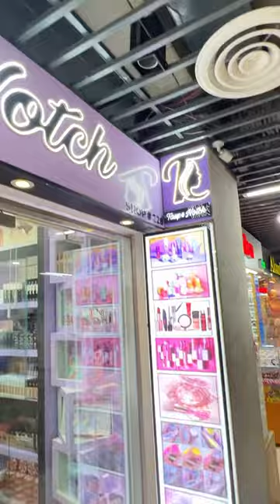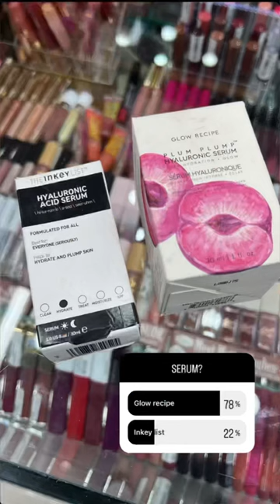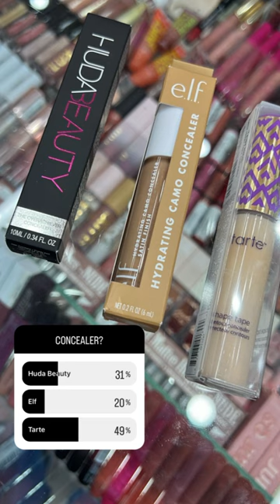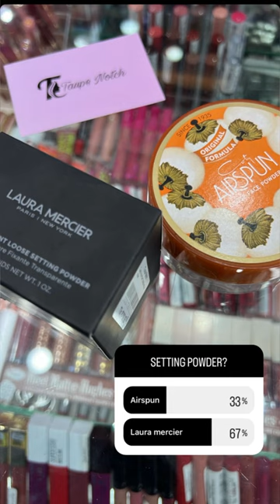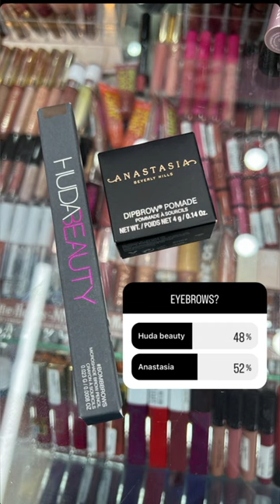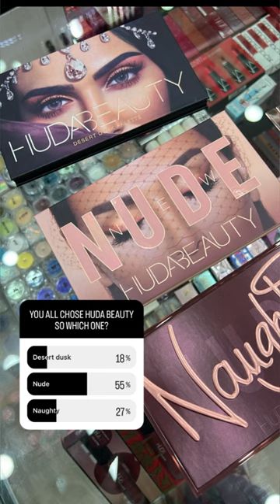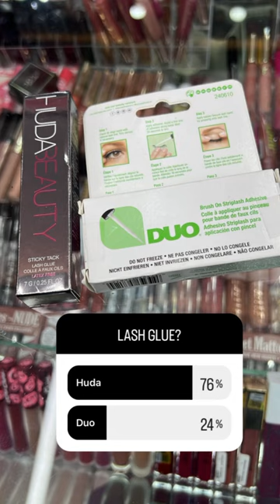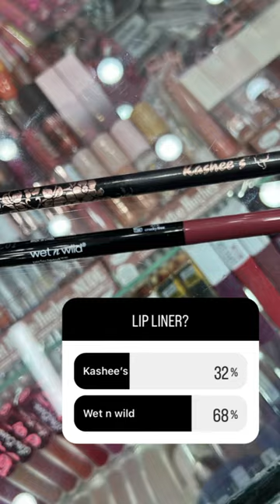Trying New Makeup Products 💄 | Raba Khan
Followers choose my makeup! Should i make more makeup videos? 💄